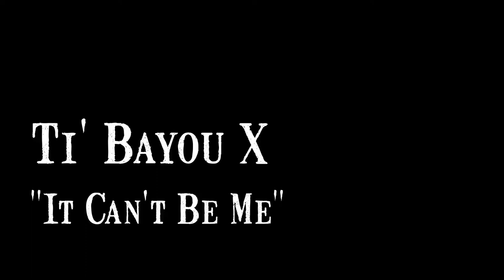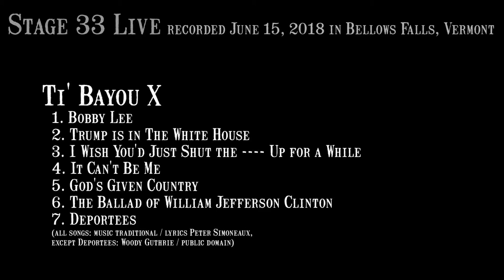Ti' Bayou X - It Can't Be Me (Stage 33 Live; June 15, 2018)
4 of 7
It Can't Be Me, by Ti' Bayou X

From the Stage 33 Live vault! We started with a couple $50 white-label kiddie-cameras because that's what we could afford to get wheels on the ground. Middlin' camera improvements were made in 2019, followed by a significant upgrade in 2021.

Stage 33 Live is a volunteer-run, donation-supported, nonprofit, 40-seat listening room in a former factory on an island in the rural Vermont village of Bellows Falls on the Connecticut River bordering New Hampshire. It's mostly defined itself as an acoustic folk/Americana singer-songwriter place, but we also run jazz, rock, spoken word, and more. Only original or public domain material is allowed. We're mainly here to help lift up our local and nearby performers and presenters, but we also welcome national and international acts. More info at stage33live.com